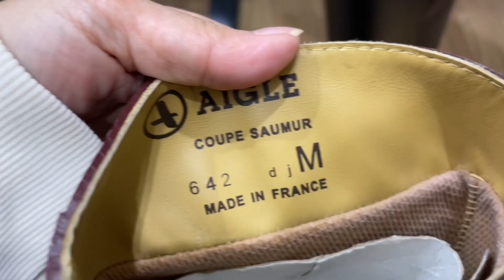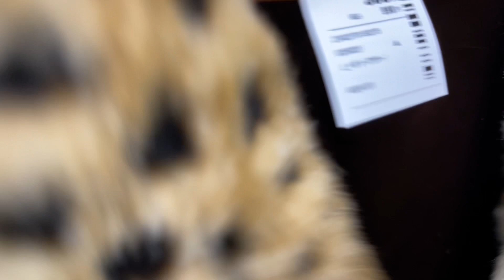UKAY UKAY WINTER COAT THRIFT SHOP IN OSAKA JAPAN # window shopping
Hi guy’s it’s me Ate Vic I hope you enjoy my
vedio.

MARAMING  SALAMAT SA PATULOY NA
PAGSUPORTA!